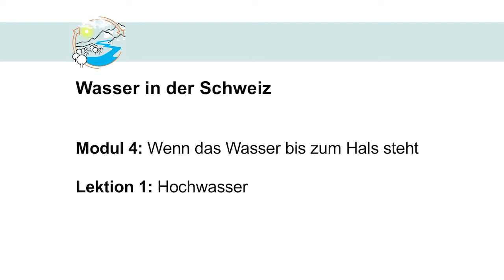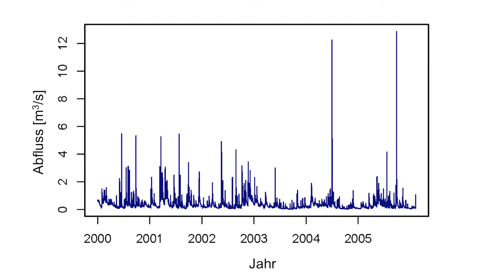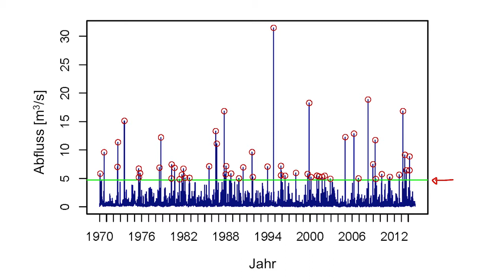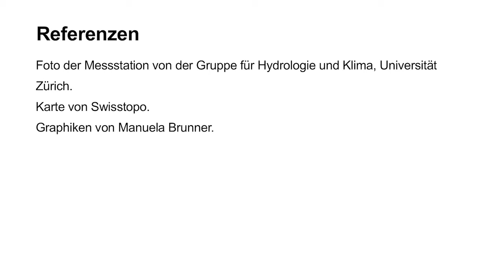Hochwasservorlesung Teil 2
Wie wird ein Set von Hochwasserereignissen in einem Gebiet ausgesucht?

Wollen Sie mehr über Wasser in der Schweiz erfahren? Registrieren Sie sich jetzt kostenfrei auf Coursera: